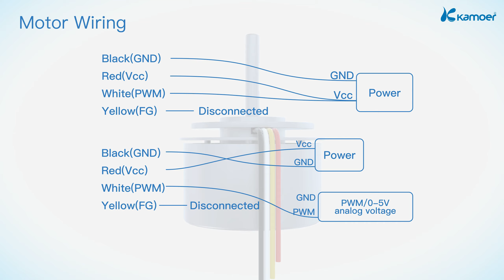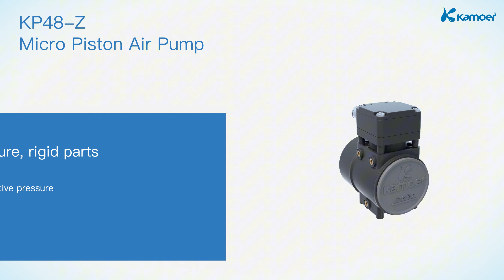Kamoer KP48-Z Mini Piston Air Pump 12 L/min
KP48-Z Mini Piston Air Pump, Flow Rate 12 L/min, Supports 24H Positive Pressure Operation, Maintenance-free, Long Lifespan